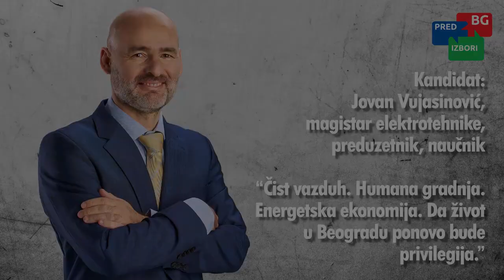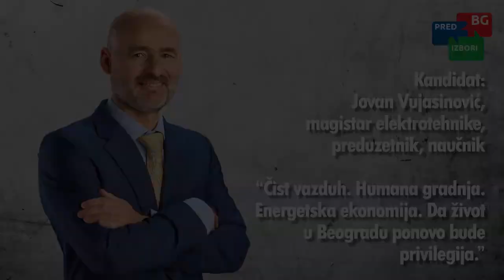Predizborno preslišavanje — Jovan Vujasinović: Da život u Beogradu ponovo bude privilegija!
Da život u Beogradu ponovo bude privilegija!

Do toga ćemo doći spojem nauke i privrede, što može doneti vrednost društvu i ekonomskom prosperitetu!

Moj je cilj povratak stručnih i kompetentnih ljudi sa rukovodilačkim iskustvom u opštinska, gradska i republička veća, kao i državna preduzeća. Oni će svojim znanjem i iskustvom sigurno doprineti boljem radu i životu grada.

Glavni izazovi na kojima ću raditi jesu čist vazduh, humana gradnja i energetska ekonomija.

Jovan Vujasinović dolazi iz udruženja Prosvetitelji iz univerzitetskog naselja iz Bloka 32 i upravo je preslišan od strane našeg pisca Marka Vidojkovića!
Čini li Vam se da Beogradu manjka kompetentnih ljudi u rukovođenju gradom?
Ako je tako, pogledajte više o kandidatu na prvim srpskim predizborima, regustrejte se i glasajte da život u Beogradu ponovo bude privilegija!